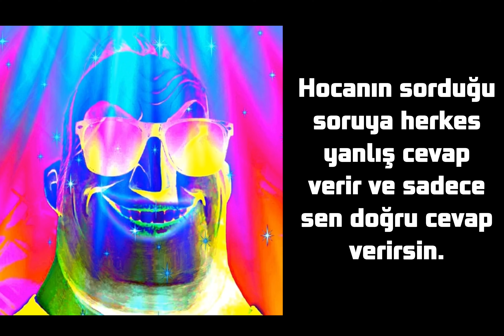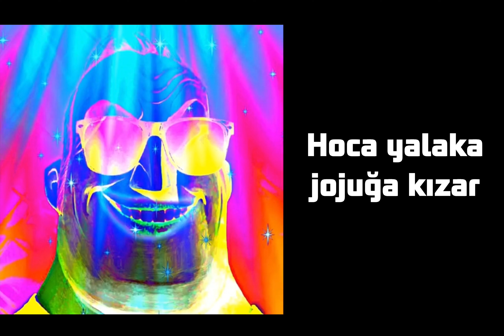Mr. Incredible - Canlı Dersler - Video Fikri Efe Çalışkan Tarafından - Türkçe - Hikayeli